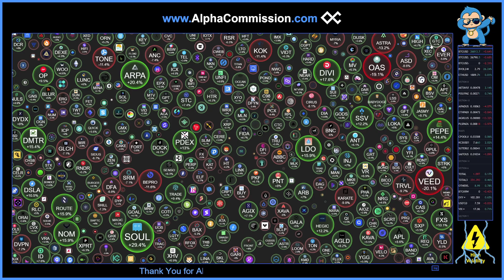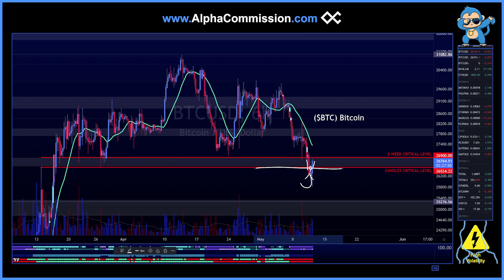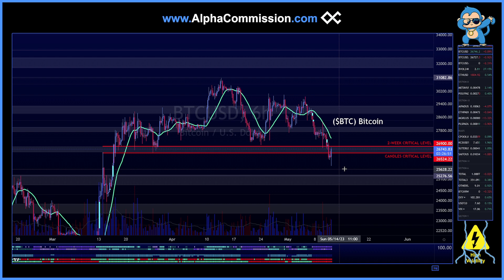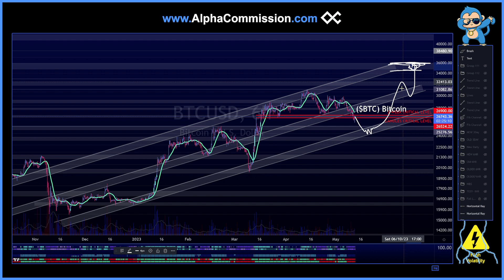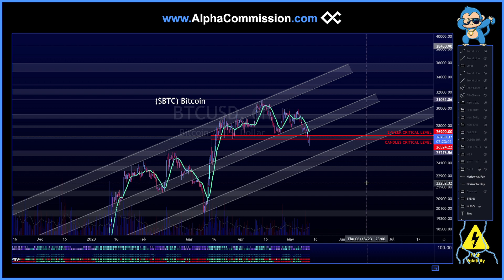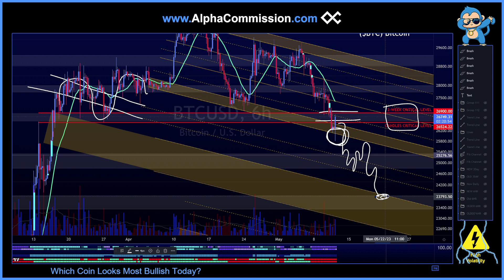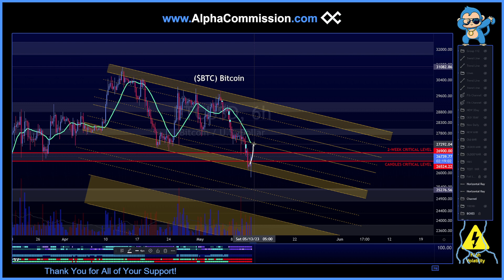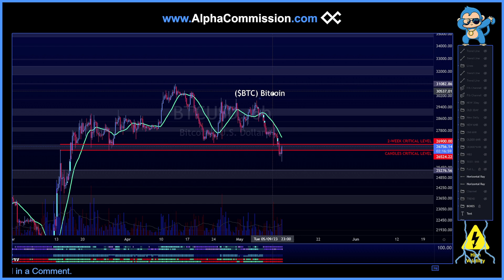15-Min Crypto: Bitcoin's UNEXPECTED Path Forward - its NOT over yet! - Key Price-Levels to Watch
Stocks & Crypto - TECHNICAL ANALYSIS - Chart Trade Setups.  MARKET ANALYSIS & KEY LEVELS to WATCH.

OUR MOTTOS:

1.) ALWAYS be Taking your Profits; ALWAYS be Selling in a Macro-Downtrend;
2.) DON'T be a Perma-Bear; DON'T be a Perma-Bull!  Be a clever little Alpha-Monkey & stay open-minded!
3.) 5-25% PUMPS are often a Great Opportunity to Take Profit (Don't be Greedy) & Buy-back on 20-85% Pull-backs (Buy Low, Sell High).
4.) You do NOT always have to be Trading or Holding; You can Take a Break & Come Back to Trade the Chart As-is (Don't stress yourself!)
5.) Don't be Loyal to these Coins - these Coins won't be Loyal to You! Put food on your table & ALWAYS be taking your Profit!

[Keywords]
$BICO  $BLOK  $BTC $CPOOL $GALA  $HTR  $KDA  $LRC  $LSS  $LTO  $QRDO  $ROSE  $TRVL  $TRIAS  $UOS  Kadena Oasis Network $Bico Biconomy $Shib Shiba Inu Bitcoin Ethereum Cryptocurrency Grayscale Bitcoin Trust CME Gap $ADA Cardano $ZIL Zilliqa $ETH Ethereum Technical Analysis Chiliz CHZ $CHZ World Cup Fan Token